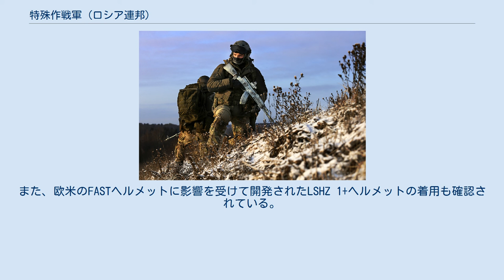特殊作戦軍 (ロシア連邦)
ソ連・ロシアの軍隊系特殊部隊
ロシア特殊作戦軍（ロシア語: Силы специальных операций; ССО, ラテン Sily spetsial’nykh operatsii; SSO、英語: Special Operations Forces of the Russian Federation）は、ロシア連邦軍参謀本部特殊作戦指揮部（ロシア語: командование сил специальных операций; KCCO, ラテン Komandovanie sil spetsial’nalnykh operatsii; KSSO）隷下の特殊部隊。
 2009年に編成が始まり、2013年より正式に創設された。
隊員数は2000人。
ロシア連邦軍スペツナズの中で最高位の部隊であり、2014年のクリミア危機・ウクライナ東部紛争にて初めて実戦を経験し、シリア内戦においても、巡航ミサイルの攻撃目標の選定、重要目標の暗殺、敵部隊への強襲作戦といった任務を遂行した。
 装備の殆どはAK-74などロシア製だが、グロックシリーズの拳銃なども多用している。
また、欧米のFASTヘルメットに影響を受けて開発されたLSHZ 1+ヘルメットの着用も確認されている。